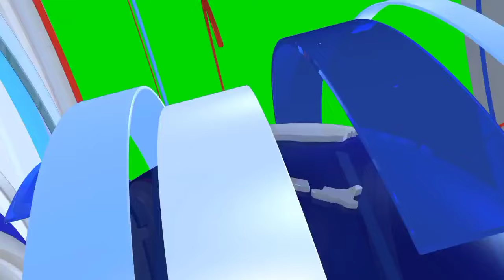कर्मचारियों का 4% बढ़ेगा महंगाई,और 8वा वेतन मान ? पर बड़ी अपडेट जाने , समस्त कर्मचारी बड़ा अपडेट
कर्मचारियों का  4%
बढ़ेगामहंगाई,और
8वावेतनमान ? पर बड़ी अपडेट जाने , समस्त कर्मचारी बड़ा अपडेट